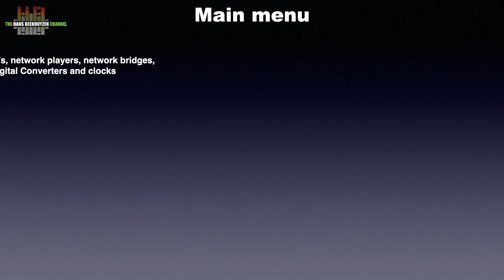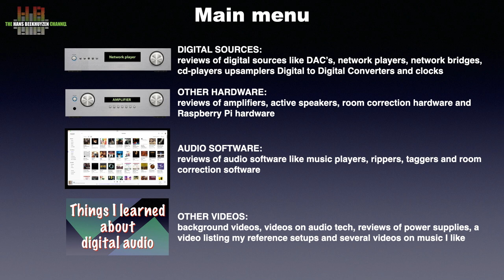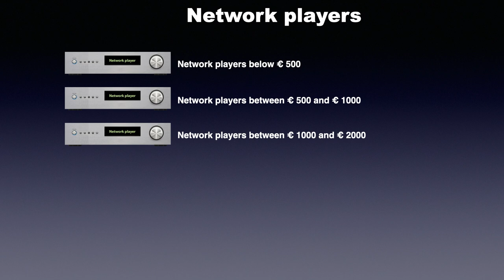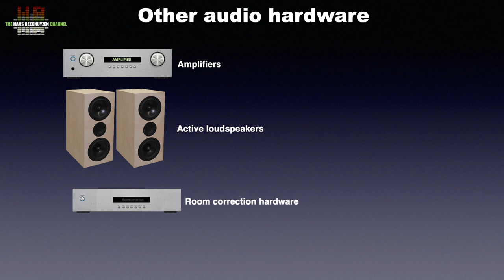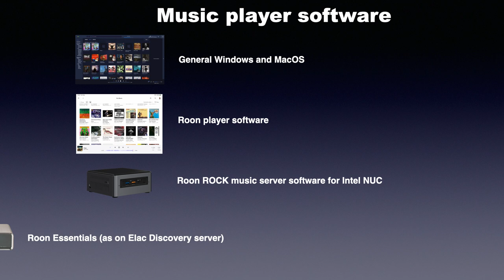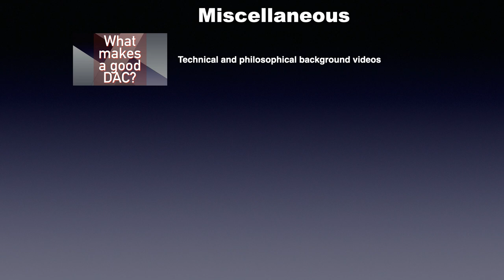Sorry not ready yet...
Although already working quite some time on this menu I had in mind, it still a work in progress. Trying to get 475 videos categorised within the limits of the 4 item endscreen was tough. I managed though and am now working on implementing it. You can have a peek by clicking on this Suggestions and reports on errors are welcomed in the comments below.
Hans Beekhuyzen
PS: next week, violent Neo, the review of the Cary Audio DMS-700 streaming DAC.